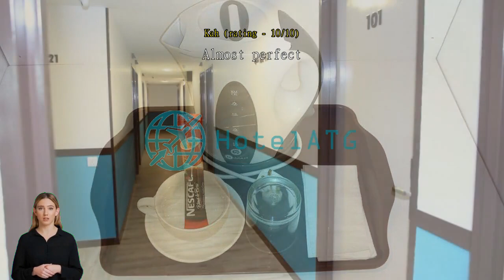Review S.S.HOTEL SEREMBAN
S.S.HOTEL SEREMBAN

S.S.HOTEL SEREMBAN is the perfect choice for travelers who want to take in the sights and sounds of Seremban. Experience an urban escape in Seremban with a stay at S.S.HOTEL SEREMBAN, with its exceptional location right in the city center. Did you know? Seremban Railway station is just 1.6 km away, giving guests convenient access to one of the city's urban transportation options.
S.S.HOTEL SEREMBAN provides a range services and amenities to help make your stay more comfortable. Never be out of touch with your contacts, with free Wi-Fi offered throughout your stay. If you plan to arrive by car, you'll appreciate the hotel's available parking, right on-site. The hotel provides front desk services such as concierge service, luggage storage and safety deposit boxes for guests' convenience.
On cold days and nights, the hotel's on-site fireplace will keep you warm. Staying for a long time, or just need clean clothes? laundromat, dry cleaning service and laundry service offered at the hotel will keep your favorite travel outfits clean and available. For lazy days and nights, in-room conveniences like room service and daily housekeeping let you make the most of your room. Please be advised that smoking is not allowed in the hotel to allow cleaner air for all guests.
Feel right at home during your stay at S.S.HOTEL SEREMBAN. Some rooms are equipped with linen service and air conditioning for your convenience. The hotel also offers a refrigerator, bottled water, instant coffee and mini bar in some rooms for when you feel like it is needed. Knowing that bathroom amenities play an important role in increasing guests' satisfaction, the hotel provides a hair dryer, toiletries and towels in some select rooms.

Never let a day go wasted when you're at S.S.HOTEL SEREMBAN with all the activities and facilities provided. Have fun with your friends or family, or even meet new people at the library. Pick up something memorable for yourself or those waiting for you back at home, at the souvenir shops.

Take some time to explore Seremban during your stay at the hotel. The most popular local attraction is probably Gunung Angsi only 13.4 km away. The best way to remember your time in Seremban is with a nice gift at Palm Mall located about 1.6 km away.

This hotel beats 91% of accommodations in the city on value for money.
Guests who stayed here rated the facilities above 91% of other accommodations in the city.
This hotel scores higher than 90% of the city's accommodations for cleanliness.